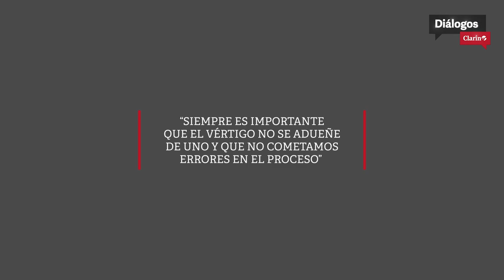Pierpaolo Barbieri: "Creemos que la tecnología puede hacernos más humanos" | Diálogos Clarín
👤 Pierpaolo Barbieri tiene 34 años, es historiador y fundador de la aplicación de finanzas personales Ualá. Como estudiante de Harvard, regresó a la Argentina, buscó inversores y creo su emprendimiento que se volvió el décimo unicornio argentino que desafía a los bancos tradicionales.

👁️‍🗨️ Una charla fascinante con el millennial en esta segunda temporada de Diálogos, un ciclo de entrevistas con intelectuales y referentes globales de la cultura, la política, la economía y el deporte.

💡 Una oportunidad para pensar el presente, el futuro y el mundo post pandemia.